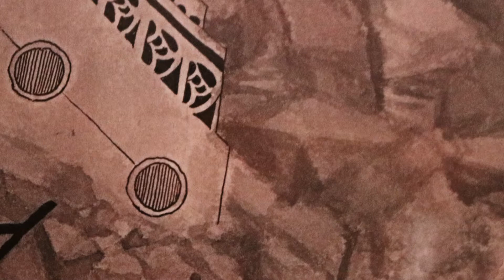Messages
Track 1 from 'Ghosts and Ancestors' a CD composed for thinning the veil and glimpsing into the Mystery beyond.